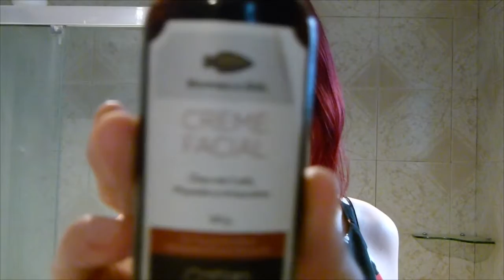Maquia e Fala - Casa Nova e Sumiço!